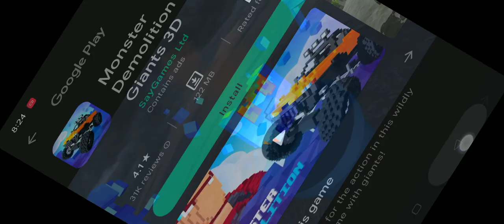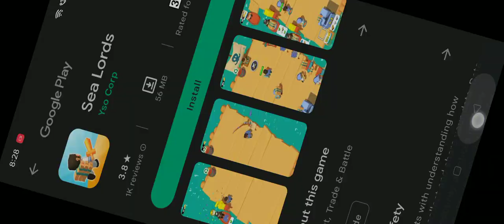December 25, 2022